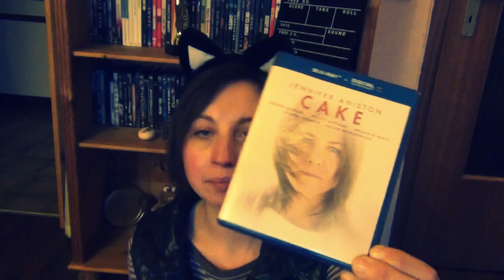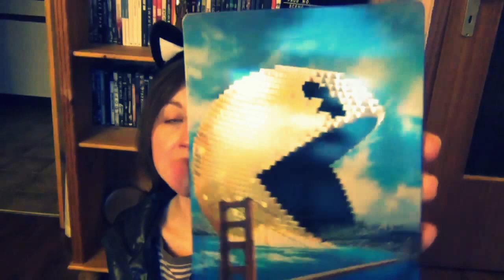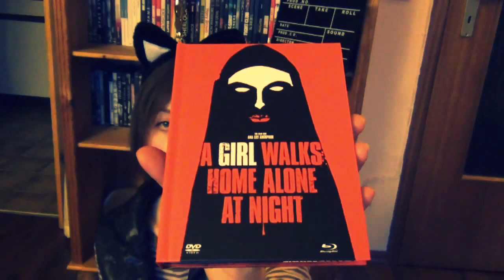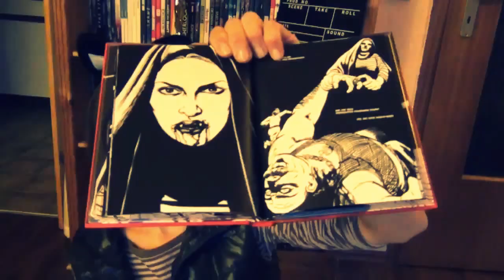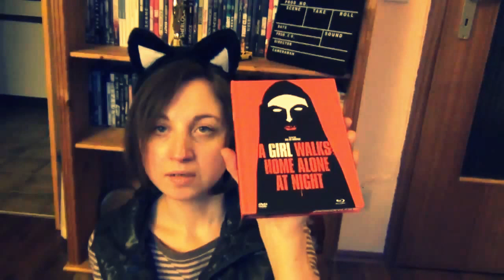Update: Schmerzlich verpixelt und durstig!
Erstes Update ,für das Jahr 2016!

Werbung enthalten!
Die in diesem Video gezeigten Produkte ,sind  in den genannten Geschäften erworben und von mir bezahlt !